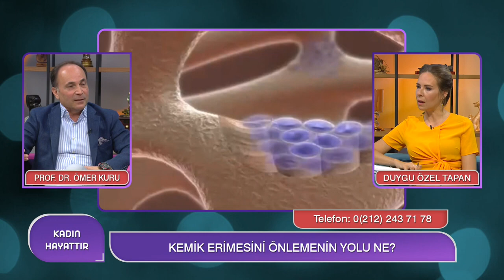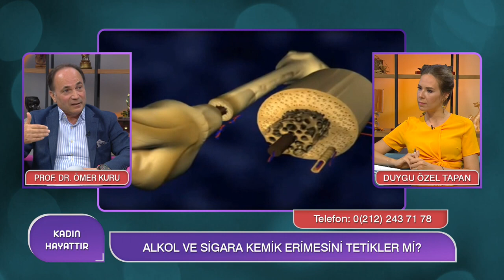Kemik erimesi nedir? Nasıl tedavi edilir?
WOMAN TV / KADIN HAYATTIR
Konuk: Prof. Dr. Ömer Kuru ( Sağlık Bilimleri Üniversitesi Öğretim Üyesi / Fiziksel Tıp ve Rehabilitasyon Uzmanı
Konu: Kemik erimesi nedir? Nasıl tedavi edilir?, İltihaplı eklem romatizması nedir? Eklem romatizması nasıl anlaşılır? Nasıl tedavi edilir)